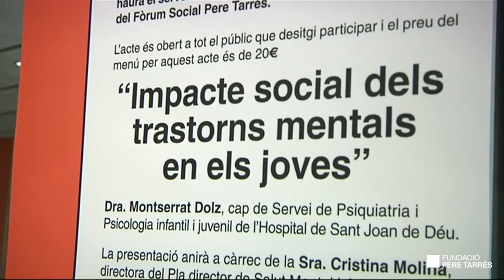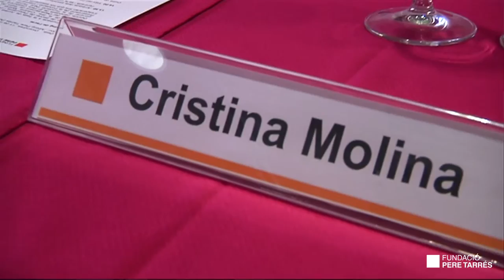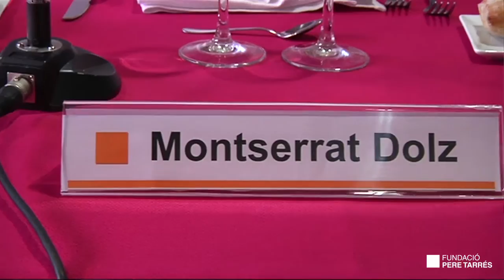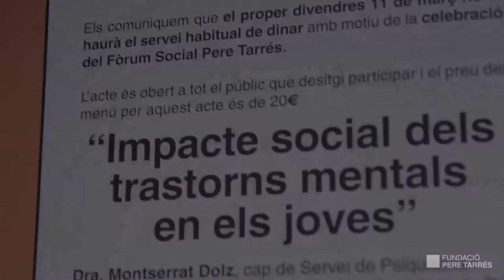Fundació Pere Tarrés: Fòrum Social Pere Tarrés amb Montserrat Dolz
Montserrat Dolz, cap de Servei de Psiquiatria i Psicologia infantil i juvenil de l’Hospital de Sant Joan de Déu de Barcelona, va participar en el Fòrum Social Pere Tarrés amb una conferència sobre l'"Impacte social dels trastorns mentals en els joves".
en la seva intervenció, la Dra. Dolz, va explicar que la majoria dels trastorns mentals s'inicien en l'adolescència i va remarcar la necessitat de polítiques integrades que contemplin tant l’aproximació clínica com l’entorn social.